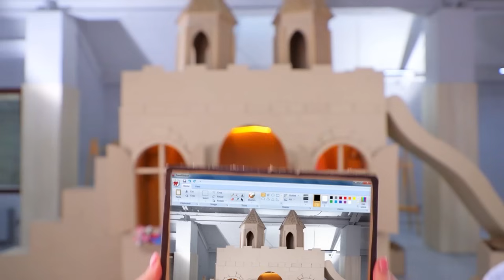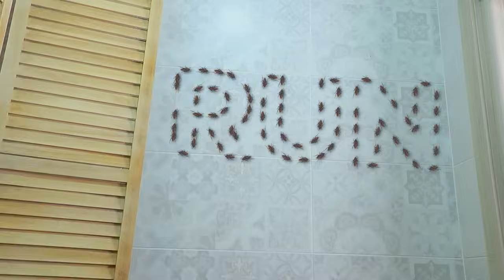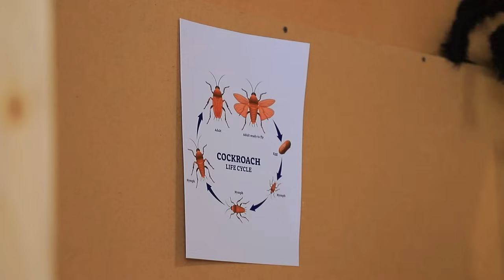저와 캔디가 판지로 작은 집을 지었어요! 비밀의 성으로 여동생 놀래키기기!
캔디와 밀라는 쓰레기로 마법의 성을 만드는 방법을 알아냈어요. 그들이 무엇을 배워야 하는지 지켜봐요!